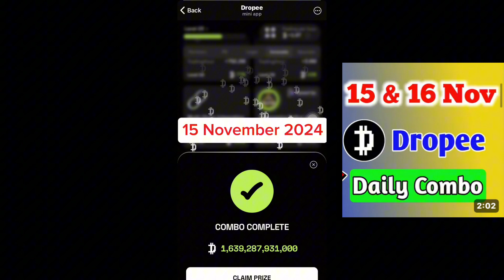Dropee Daily Combo Today 15 & 16 November |Dropper Daily Combo Today | Dropped DailyCombo Today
Dropee Daily Combo Today 15 & 16 November |
Dropper Daily Combo Today | Dropped Daily
Combo Today

daily combo today dropee
today daily combo today dropee
15 november dropee daily combo
dropee daily combo today
dropper daily combo
balam code
blum amms code today
dropee combo for today
dropee combo today
emule army daily combo
today dropee combo card
what are amms code
15 november dropee daily combo
Today daily combo droper